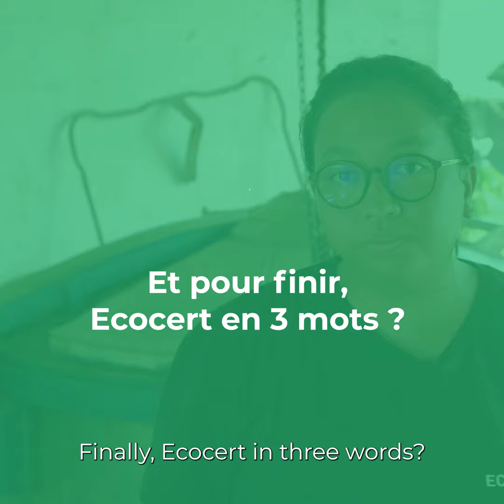Duos for change #5 - Fair trade raw materials / Matières premières équitables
📣 𝗗𝗶𝘀𝗰𝗼𝘃𝗲𝗿 𝗼𝘂𝗿 𝗗𝘂𝗼𝘀𝗳𝗼𝗿𝗰𝗵𝗮𝗻𝗴𝗲 𝘃𝗶𝗱𝗲𝗼 𝘀𝗲𝗿𝗶𝗲𝘀 and follow the crossed testimonies of clients and employees on their daily life at ECOCERT.

In this new episode, we take you to Madagascar, where you will meet Sombi Randrianjatovo, auditor at ECOCERT Madagascar, and Pierre Alquier, director of the Operations at Biolandes. They will talk about fair trade certified raw materials.🌎🌱
We would like to thank them for their involvement!

📣 𝗗𝗲́𝗰𝗼𝘂𝘃𝗿𝗲𝘇 𝗻𝗼𝘁𝗿𝗲 𝘀𝗲́𝗿𝗶𝗲 𝗱𝗲 𝘃𝗶𝗱𝗲́𝗼𝘀 𝗗𝘂𝗼𝘀𝗳𝗼𝗿𝗰𝗵𝗮𝗻𝗴𝗲 et retrouvez les témoignages croisés de clients et collaborateurs sur leur quotidien chez ECOCERT.

Dans ce nouvel épisode, nous vous emmenons à Madagascar, où vous retrouverez Sombi Randrianjatovo, auditrice Ecocert, ainsi que Pierre Alquier, directeur des opérations chez Biolandes. Ils vont nous parler des matières premières certifiées en commerce équitable.🌎🌱
​​​​​​​Nous tenons à les remercier pour leur implication !